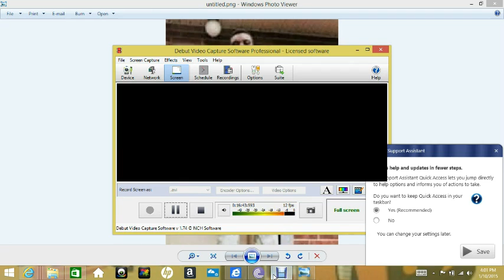we got us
we got